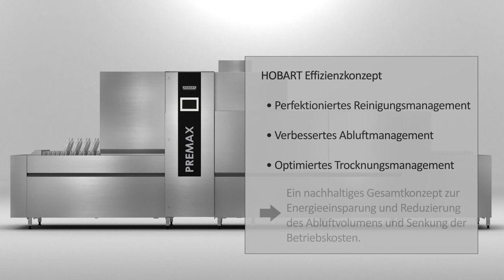Effizienzkonzept - Bandspülmaschinen FTPi | FTNi